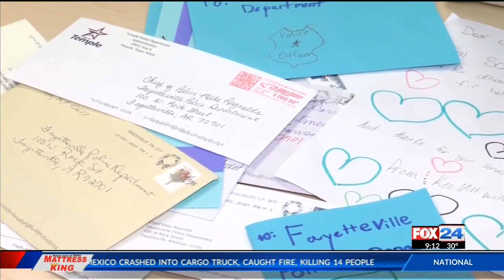Fayetteville Police Chief thanks community for support after officer’s death KFTA